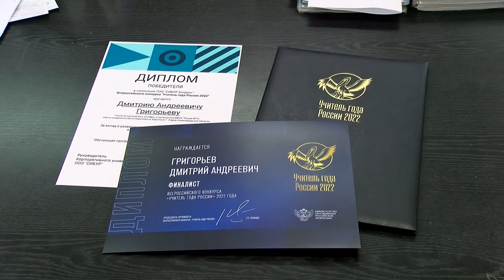Педагог из Сарова стал одним из победителей конкурса "Учитель года"